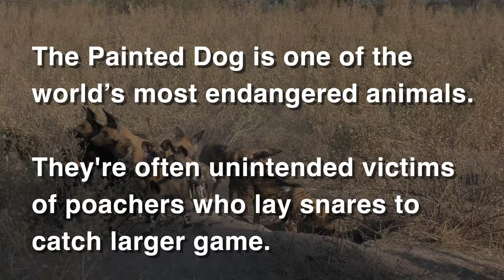Moremi Game Reserve: Painted Dogs Return from Hunt to Feed Pups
At the start of today’s safari, our guide said they knew of a pack of African Painted Dogs in the area and our goal was to find the pack for viewing. He said the last time they saw this pack, it had 14 young pups and 15 subadults and adults - a large pack for Painted Dogs.

We started with the usual river crossing. The guides have very good knowledge of which areas of the river they can safely cross but a few crossings stressed the limit of what our safari vehicle could handle. All of our crossings were successful but a couple resulted in water submerging the vehicle’s floor which drained fairly quickly.

Our guide said there were several dens where the Painted Dog pups stayed but now that the pups were a bit older, the pack moved from den to den. He said when adults went out to hunt, the pups would stay in the den nearest to the hunt. So we ventured out into the savanna in the direction of some of the known den locations. Our guide then began following the fresher tracks of the dogs through the brush.

After some time, we came upon a few Painted Dog pups near a hole in the ground which we determined was one of their dens. Initially, we could not see any adults. The pups were uneasy with our presence and began retreating into their den.

After a short time, the adults came to the den while the pups went into a frenzy scurrying around the adults. Our guide explained the adults had returned from their hunt with food in their stomachs. They were feeding the pups by regurgitating the food from their recent kill. The pups made high-pitched chittering/yelping sounds as they hungrily devoured their meals. Our guide said this was a rare sighting and we were fortunate to view this feeding.

After the pups were fed, they began dispersing into the nearby brush. A couple of the adults made repairs to the den by digging and clearing its opening. The remaining adults retired to a nearby clearing and basked in the sun while a few of the pups came out of the brush to explore.

We were surprised at how comfortable the dogs appeared since our safari vehicles were within feet of the pack. A few of the adults were very curious about the vehicles and came very close to sniff and check us out. After confirming we weren’t a threat or a meal, they resumed their resting and basking.

We departed the scene grateful for having a rare view of a natural spectacle in the wild.

The Painted Dog is one of the world’s most endangered animals. They're often unintended victims of poachers who lay snares to catch larger game. The Painted Dog Conservation works to save these endangered animals through action and education. Their actions include anti-poaching efforts, maintaining a rehabilitation facility, and pack monitoring through tracking key pack members.

If you’d like to learn more about Painted Dogs and what you can do to help them, please

You can read about the technical aspects of this trip in the 'Tech on Travel - The Africa Edition' blog post by Allison Sheridan at